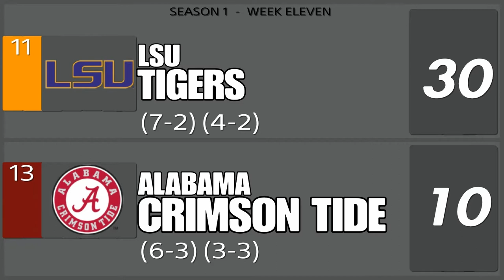NCAA Football 14 - CS Fullerton Titans Dynasty - Episode 38